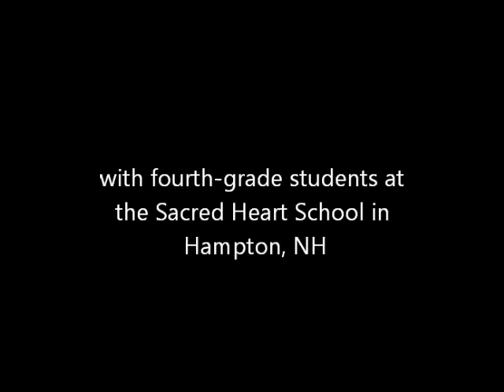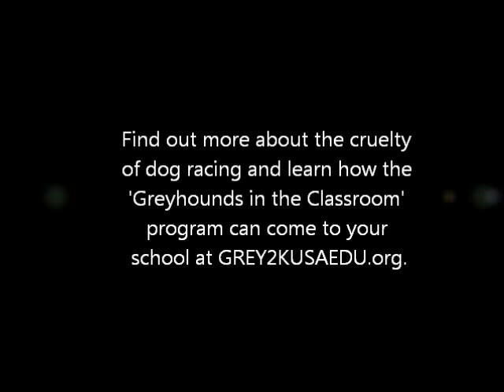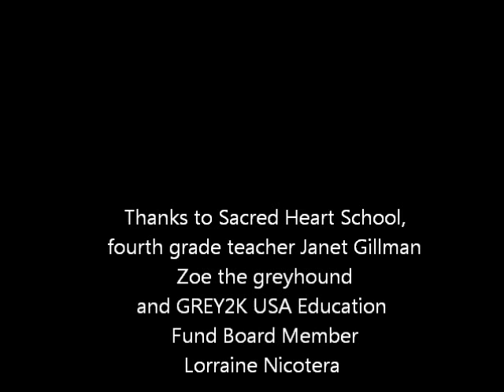Zoe the greyhound visits with students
The GREY2K USA Education Fund and Zoe visit fourth-grade students at the Sacred Heart School in Hampton, NH.